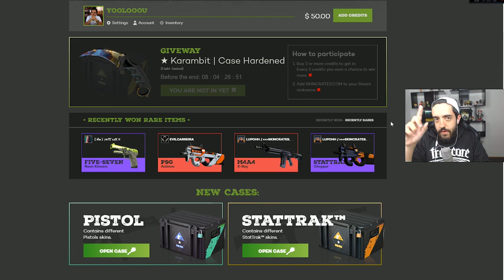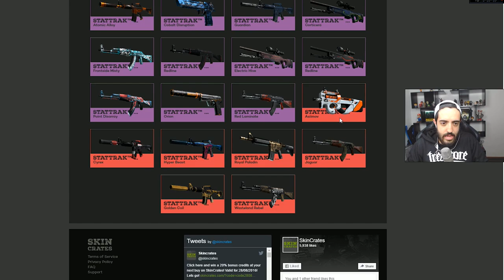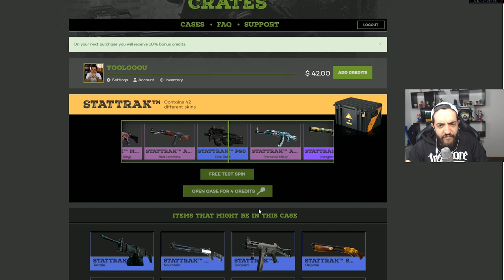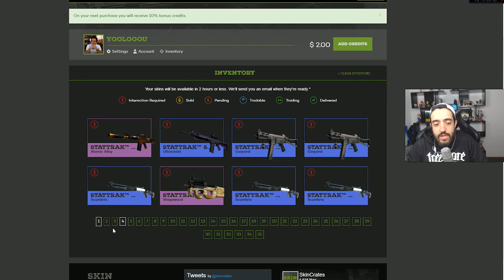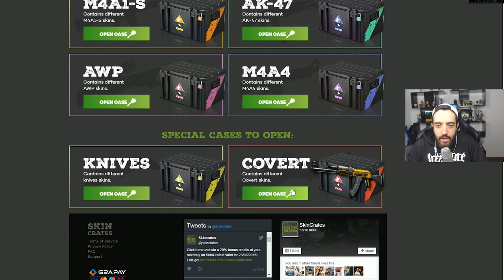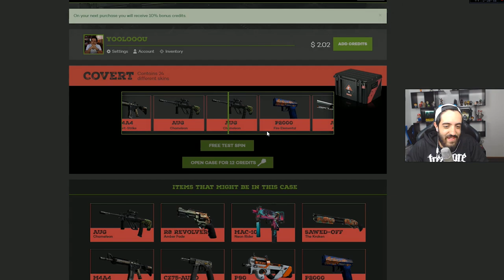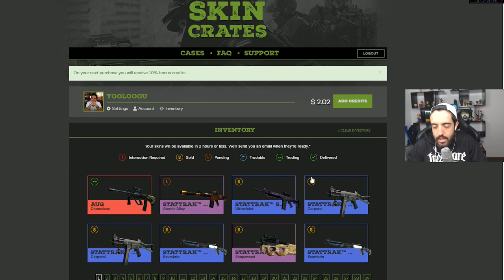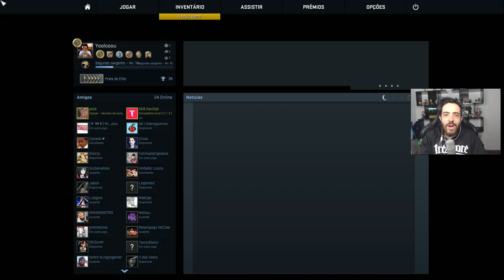CS:GO RANKED - CANSEI DE SER NOOB! Ep #1- VOLTANDO COM CS:GO NO CANAL CARREGANDO!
Uma nova série de COUNTER STRIKE GLOBAL OFFENSIVE aqui no canal! Espero que gostem :) LIKE POR MAIS CS:GO

Curta a melhor página do FACE de GTA V:
Valeeu!